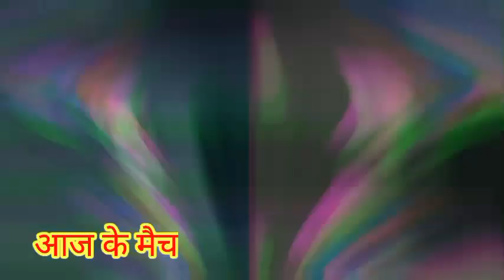MI vs RR Astrology Prediction | RR vs MI Bhavishyavani today match | today ipl match bhavishyavani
MI vs RMI vs RR Astrology Prediction | RR vs MI Bhavishyavani | Who will win Today match IPL | MI vs RR
RR Astrology Prediction | RR vs MI Bhavishyavani | Who will win Today match IPL | MI vs RR

mi vs rr playing 11
mi vs rr match prediction
mi vs rr prediction
mi vs rr team news
mi vs rr 2023
mi vs rr dream11 today
mi vs rr dream11 prediction today
mi vs rr dream11 team today
mi vs rr playing 11 2023
mi vs rr match prediction today
mi vs rr prediction today
mi vs rr team news 2023
mi vs rr team news today
mi vs rr match prediction 2023
mi vs rr prediction 2023
mi vs rr pitch report
mi vs rr fantasy team
mumbai indians vs rajasthan
mumbai indians vs rajasthan royals dream11
mumbai indians vs rajasthan royals dream11 prediction
mumbai indians vs rajasthan royals dream11 team
mumbai indians vs rajasthan royals playing 11
mumbai indians vs rajasthan royals match prediction
mumbai indians vs rajasthan royals prediction
mumbai indians vs rajasthan royals team news
mumbai indians vs rajasthan royals 2023
mumbai indians vs rajasthan royals dream11 today
mumbai indians vs rajasthan royals dream11 prediction today
mumbai indians vs rajasthan royals dream11 team today
mumbai indians vs rajasthan royals playing 11 2023
mumbai indians vs rajasthan royals match prediction today
mumbai indians vs rajasthan royals prediction today
mumbai indians vs rajasthan royals pitch report
mumbai indians vs rajasthan royals fantasy team
mumbai vs rajasthan 2023
mumbai vs rajasthan dream11 today
mumbai vs rajasthan dream11 prediction today
mumbai vs rajasthan dream11 team today
mumbai vs rajasthan playing 11 2023
mumbai vs rajasthan match prediction today
mumbai vs rajasthan prediction today
mumbai vs rajasthan team news 2023
mumbai vs rajasthan team news today
mumbai vs rajasthan match prediction 2023
mumbai vs rajasthan prediction 2023
mumbai vs rajasthan pitch report
mumbai vs rajasthan fantasy team
mi vs rr astrology prediction
astrology Prediction
ipl astrology prediction today match
rr vs mi astrology prediction

dream11
dream11 team
dream11 prediction
dream11 today
fcg
dream11 tips
dream11 tricks